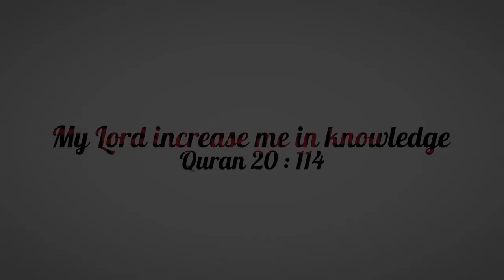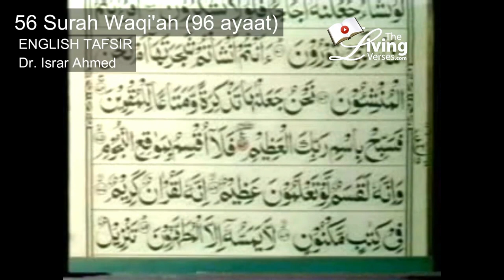Quran Ch 56 The Inevitable (Surah Waqi'ah ) English translation by Dr. Israr Ahmed